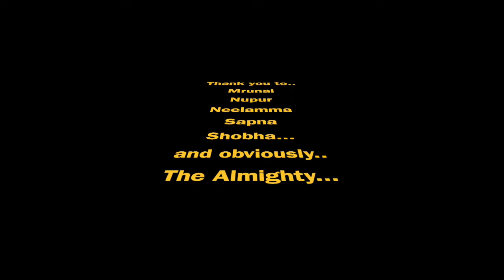Jungle Trek to Hidden Beach in Goa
On 26th June 2022, I went to a jungle trek with a bunch of energetic individuals. This video captures the memory of that trek. Anyone who wishes to start off with an easy trek can consider this.

Photo contributors : Sapna Sudan and Shobha Mule.
Big shout out to Neelamma for taking me to this trek. And Nupur for her warmth and kindness.